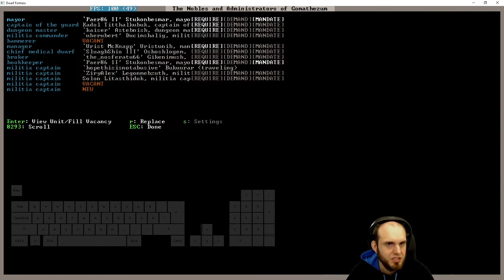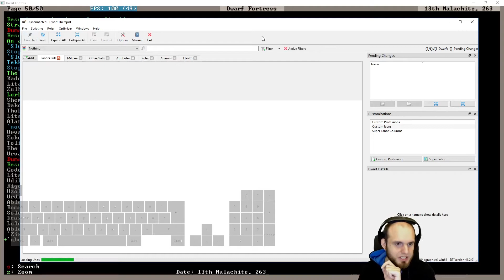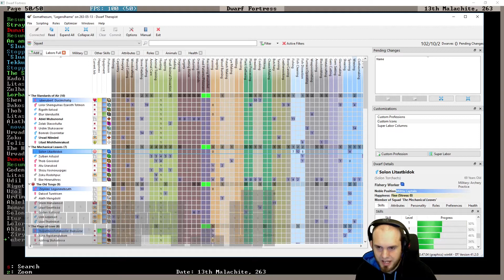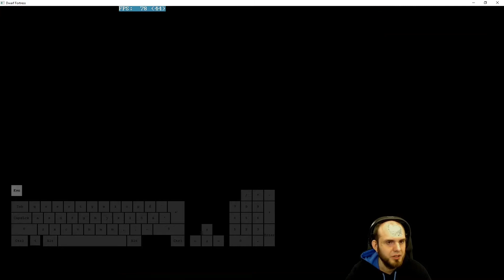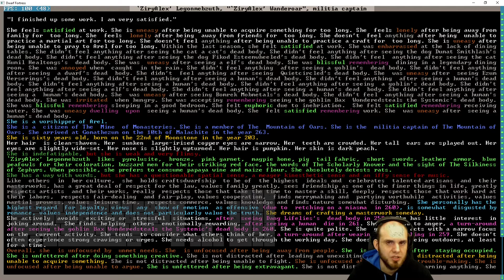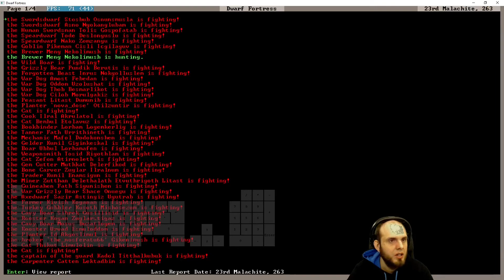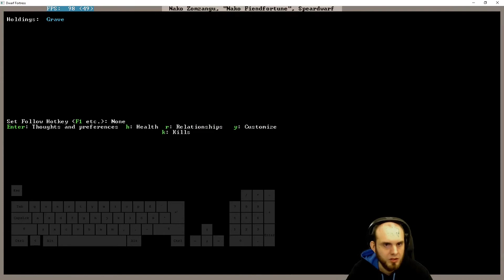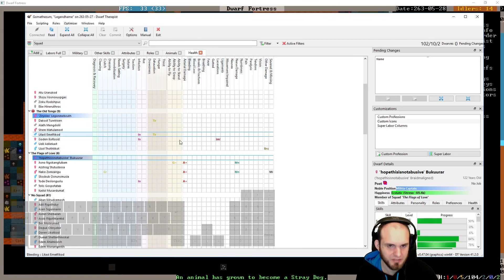E146 - Legendhame, War Grizzly Bears try 2 - Villain Update Fortress - Dwarf Fortress